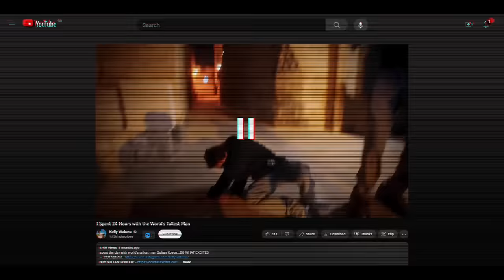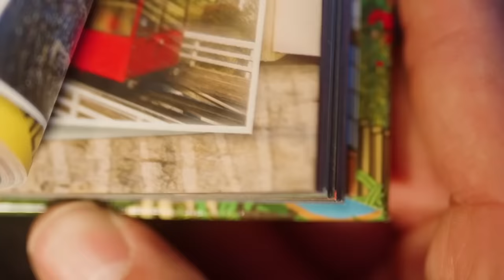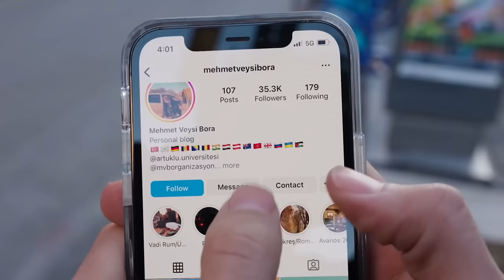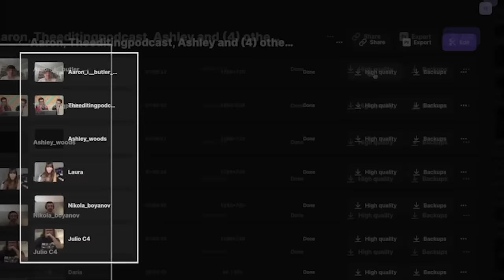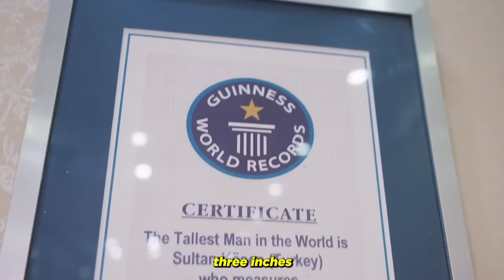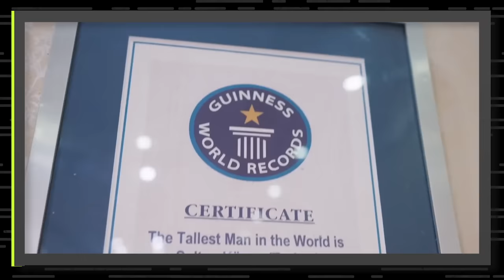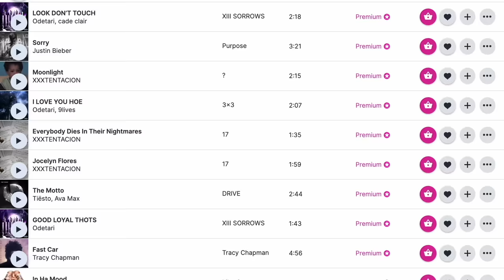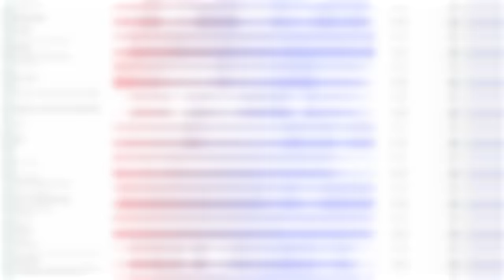How To Edit Viral VLOGs Like Kelly Wakasa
Chapters:
0:00 - Kelly Wakasa Modernizing The VLOG
1:10 - Breaking Down "The Worlds Tallest Man" Video
9:17 - Use Riverside
10:37 - How To Increase Tension With Music
12:45 - How Wyatt Humanized The Worlds Tallest Man
16:51 - Implementing Style In VLOGs
19:10 - Kelly's Favorite Ending To Any Video
20:15 - Make Your Vlogs Official With LICKD
21:37 - The Importance of Capturing A Memory in VLOGs
24:05 - Send Your Editors Briefs To Inform The Edit
26:15 - The Importance Of Creating Contrast In Your Edits
29:07 - How Kelly & Wyatt Met and Started Collaborating
31:05 - How The History Of VLOGs Influenced Kelly
33:23 - What Motivates Kelly & Wyatt To Keep Going
34:00 - Kelly Wakasa Made a FULL LENGTH Movie

Hosts: ​⁠ @JordanOrme and @HillierSmith  ​
Guests: ​⁠@KellyWakasa and @wyattdobson
Editor: ​⁠ @TysonPellegrini
Executive Producer: Vishnu Vallabhaneni
Producer: ​⁠ @AshleyJWoods
Thumbnail: G

Join us for an exhilarating episode of The Editing Podcast where we unravel the secrets of making viral vlogs with our esteemed guests, YouTube Creator Kelly Wakasa and his talented editor, Wyatt Dobson. Hosted by Hayden Hillier Smith and Jordan Orme, The Editing Podcast takes you on an immersive journey into the world of content creation, exploring the intricacies of editing, storytelling, and the magic that turns ordinary vlogs into viral sensations.

Kelly Wakasa and Wyatt Dobson, the dynamic duo behind some of the most captivating vlogs on YouTube - including the "Worlds Tallest Man" video. Through engaging conversation and insightful anecdotes, they share their creative process, discussing the art of capturing authentic moments and transforming them into compelling narratives. From conceptualization to editing techniques, they reveal the behind-the-scenes magic that has propelled their vlogs to the viral spotlight.

Get Paradise by Bazzi and over 1M + mainstream tracks License ID: 04e6GOlbNr9

Get Lemonade by Internet Money, Gunna, don toliver, Nav and over 1M + mainstream tracks License ID: yJxGORXpxRn

Get Bohemian Sunset by Jazzanova and over 1M + mainstream tracks License ID: yVqQWJxzg5N

Get I’m Just Ken by Ryan Gosling and over 1M + mainstream tracks License ID: 2moZ9YVGD38

Get Deli by Ice Spice and over 1M + mainstream tracks License ID: v8aBGPVOrZM